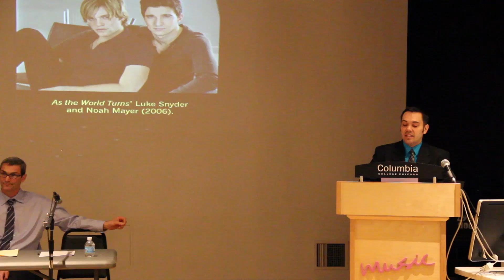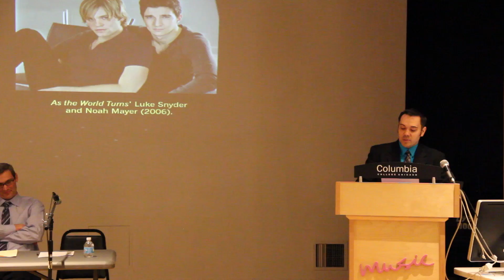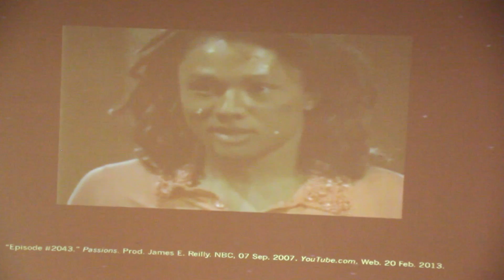"As the World Turns ... Gay, Not Queer"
"As the World Turns ... Gay, Not Queer: Privileging Heteronormative Representations of Sexuality in American Soap Operas from 1977 - Present" by Brett King

In this project, Brett King argues that American daytime soap operas, since the 1970s, have adopted
prevailing discursive ideas of queerness, re-articulated them, and introduced new discursive
understandings of queerness into popular culture. Most often, these re-articulated representations
reflect a heteronormalized model, owing to myriad historically-situated discourses related to human sexuality (e.g., mental health, AIDS, and gender identity). This point is made through a broad
examination of these shifting discourses, coupled with a direct analysis of salient queer characters and storylines that appeared concurrently within daytime serials. Building on feminist and media theory, King includes Queer theory to frame a comprehensive historical-discursive understanding of queerness in soap operas.